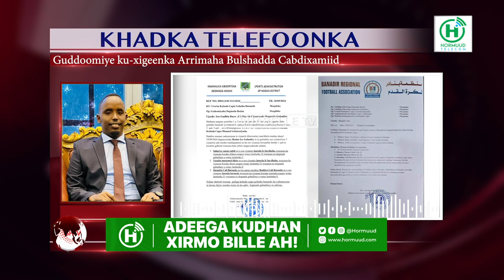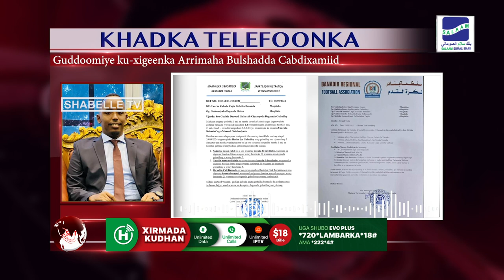Maamulka degmada Hodan oo eedo musuq u jeediyey guddiga Ciyaaraha Gobolka Benaadir.